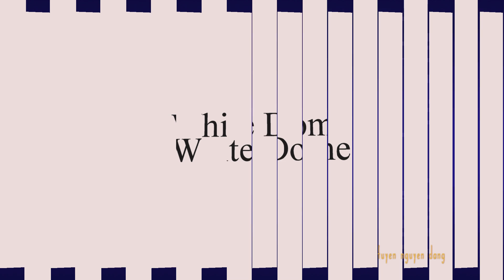white dome arch rock rainbow vista fire canyon movie